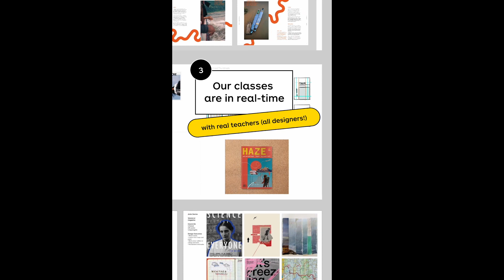5 Reasons to Study Online with Shillington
Study graphic design from anywhere with of 3 month full-time, or 9 month part-time online course. With multiple stream and timezone options, you can study at a time that suits you.